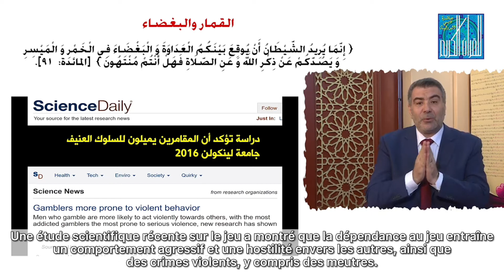L'ÉCLAIR D'UN MIRACLE. LE JEU ET LA HAINE. DR.AL KAHEEL